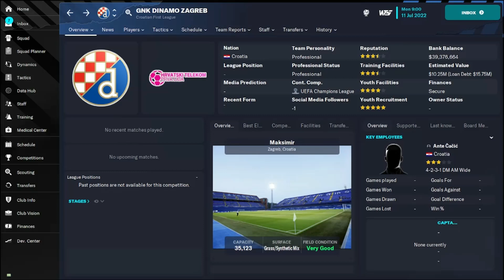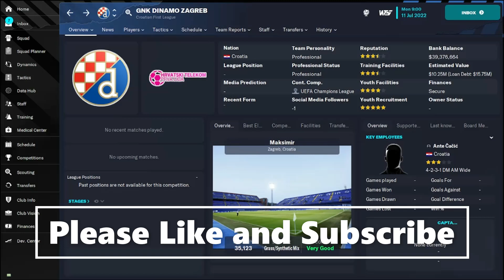Best Youth Systems In World Football - Dinamo Zagreb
For such a small nation, Croatia have done fantastically in football tournaments, one reason for this is the impressive academy at Dinamo Zagreb, this is just a few of the great player's who've played for them...

00:00 Intro
00:22 Luka Modric
00:42 Josko Gvardiol
01:04 Dani Olmo
01:29 Eduardo
01:52 Dejan Lovren
02:11 Outro